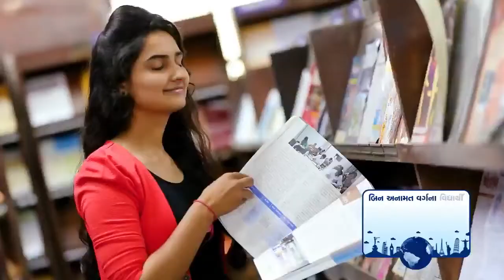"વિદેશ અભ્યાસ લોન"- ગુજરાત સરકાર, પ્રગતિશીલ સરકાર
Stay Updated!

Stay Updated! બિન અનામત વર્ગના અને વિદેશ ભણવા જવા ઇચ્છતા વિદ્યાર્થીઓ માટે આપણી રાજ્ય સરકાર લાવી છે વિદેશ અભ્યાસ લોન સહાય. આ યોજના અંતર્ગત રાજ્ય સરકાર આપશે રૂ. 15 લાખ સુધીની લોન માત્ર 4% ના સાદા વ્યાજે.